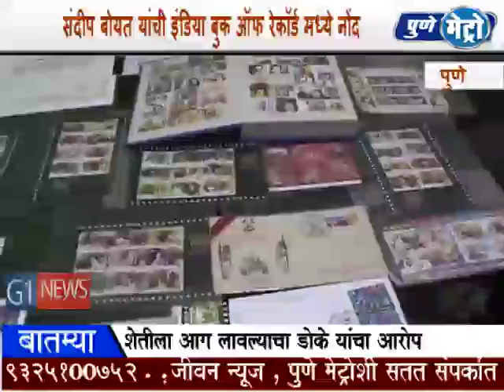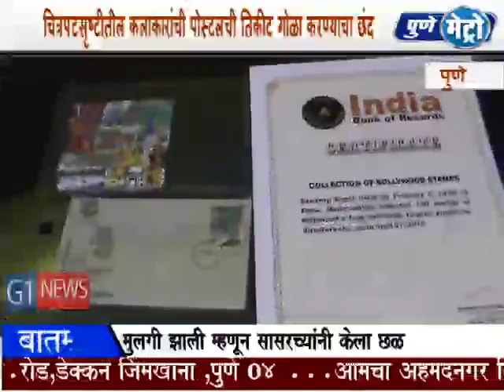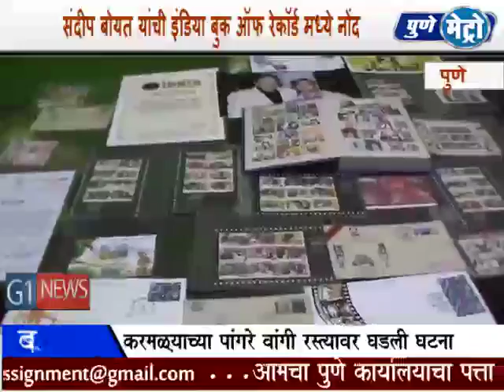कलाकारांची पोस्टाची तिकीटे गोळा करण्याच्या छंदामुळे इंडिया बुक्स ऑफ रेकॉर्ड मध्ये नोंद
चित्रपट सृष्टीतील कलाकारांची पोस्टाची तिकीटे गोळा करण्याच्या निराळ्या छंदामुळे देहूरोडच्या संदीप बोयत यांची इंडिया बुक्स ऑफ रेकॉर्ड मध्ये नोंद घेण्यात आलीये.त्यांना इंडिया बुक ऑफ रेकॉर्डचे प्रमाणपत्र देऊन गौरवण्यात आले